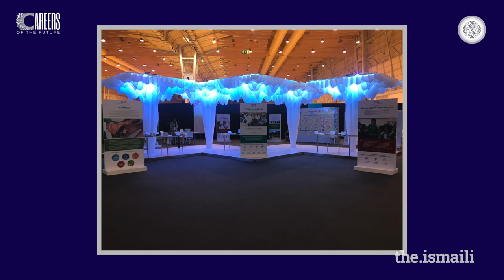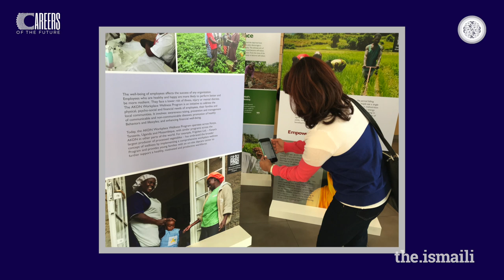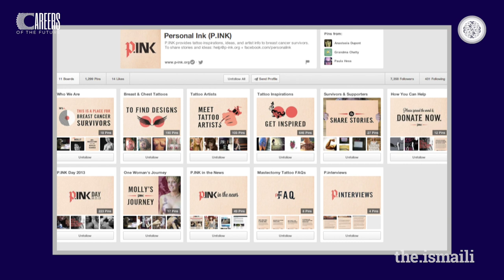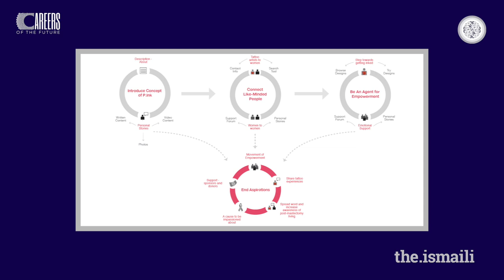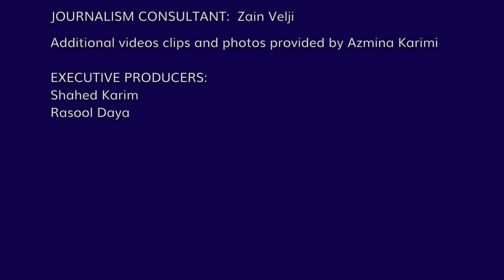Careers of the Future: User Experience – Episode 3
What is user experience and how can students prepare themselves for a career in it? In this episode, Azmina Karimi (Senior User Experience Designer at Audible) shares her story and advice for high school and university students.